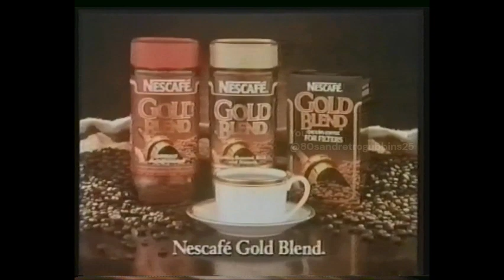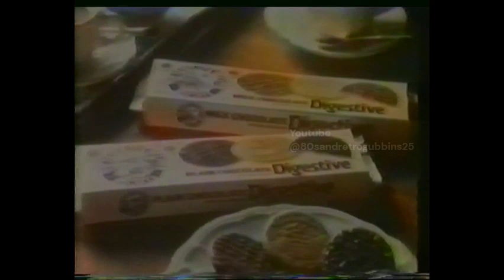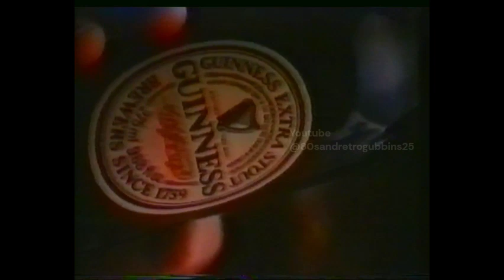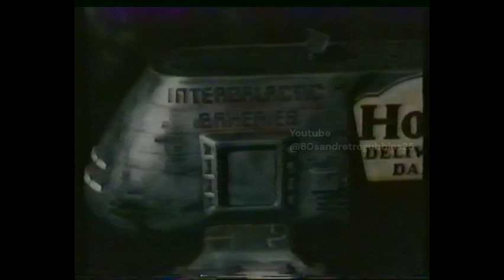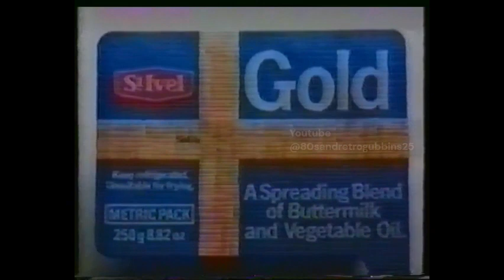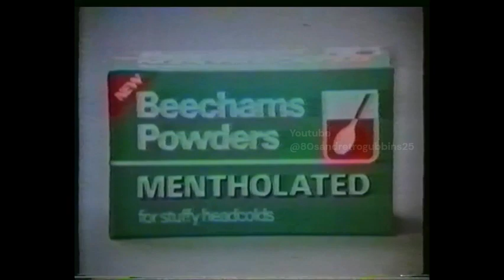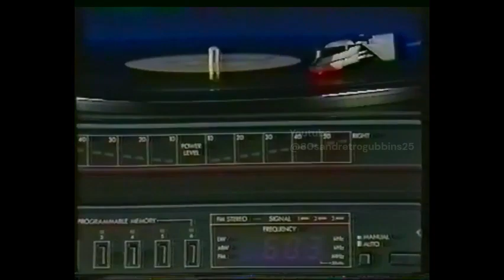1980s and very late 1970s British TV adverts (plus a couple from early 1990s)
From an ebay tape marked 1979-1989, so some of these probably are late 70s.